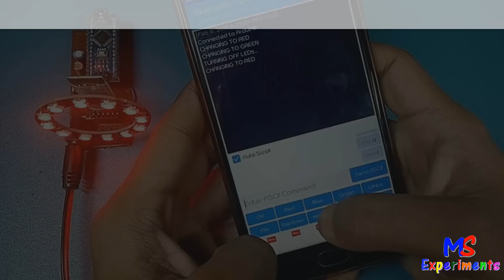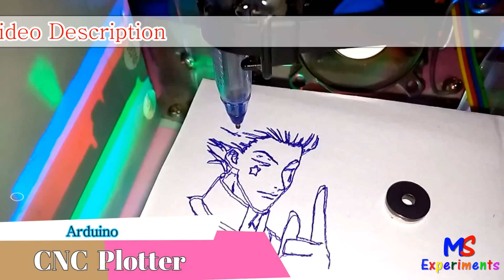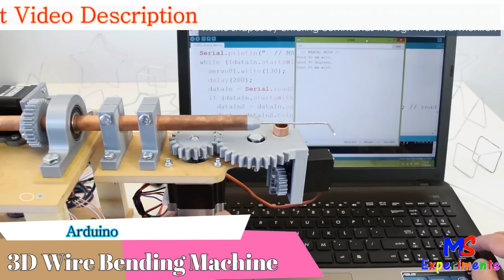Top 10 Arduino projects 2020 । Amazing Arduino school projects genius youtuber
Amazing Arduino projects.
Video Links.